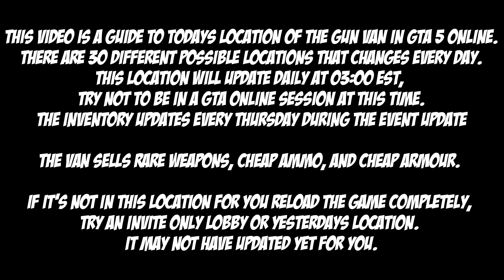GTA Gun Van Location For May 11th 2023 | GTA 5 Online | Drug Wars DLC